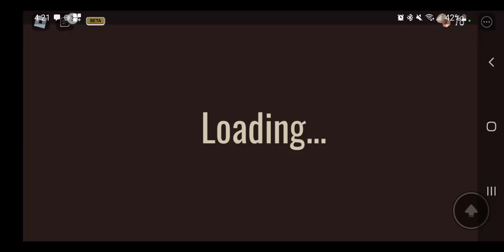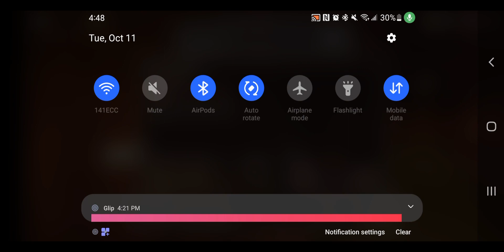who agrees schreech is annoying| Doors